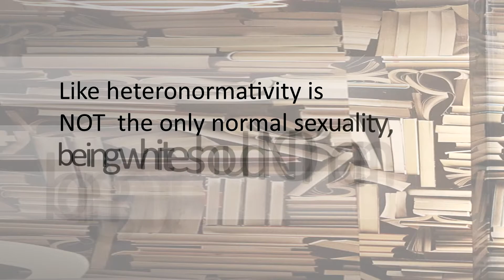Race as a way of knowing